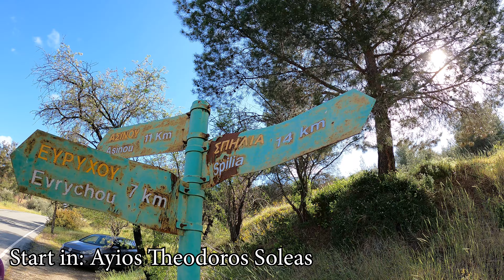Exploring Chantakia Nature Trail || A Hidden Gem in Cyprus || Vorgewandert Quick Virtual Travel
Hello Travelers!!! You are currently watching hike in Cyprus. We Start in Ayios Theodoros Soleas and walk over the Chantakia Nature Trail to the famous Church:  Panagia tis Asinou.

Shot of end of march 2023